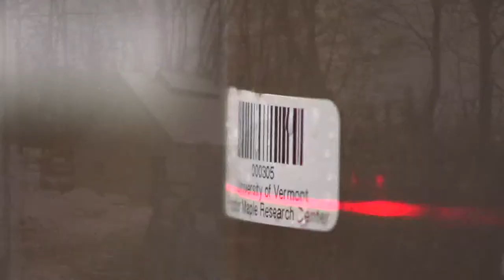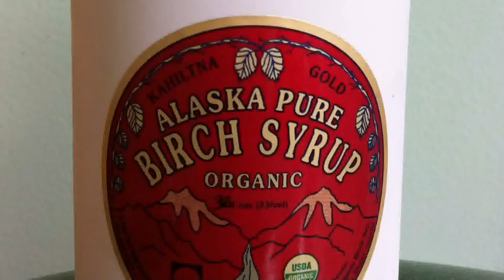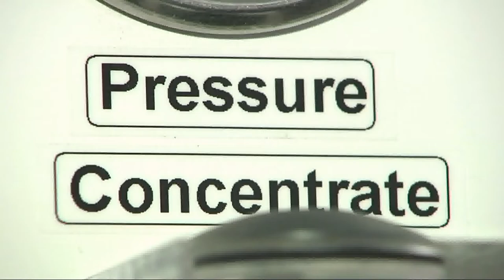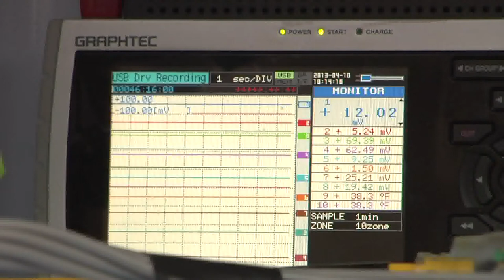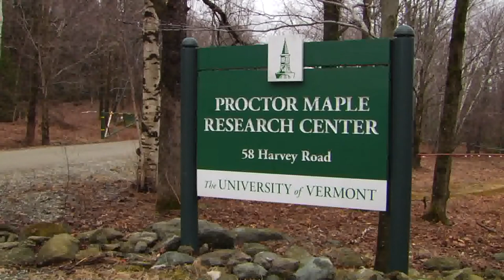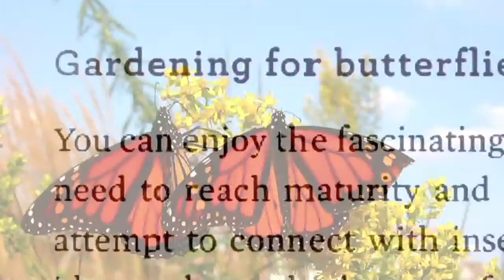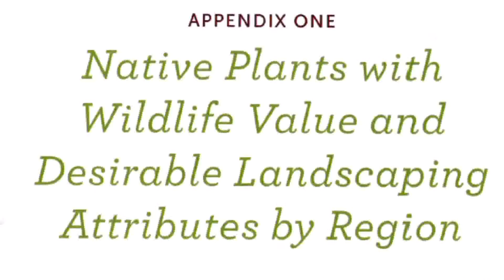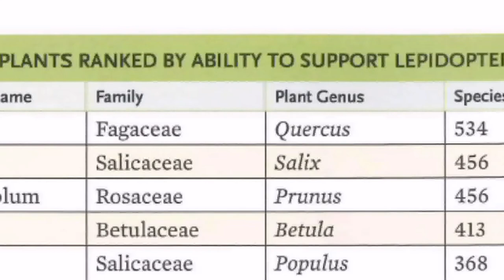Birch Sap Research at PMRC -and- The Vital Role of Native Plants -aired 5/20/13 UVM Extension